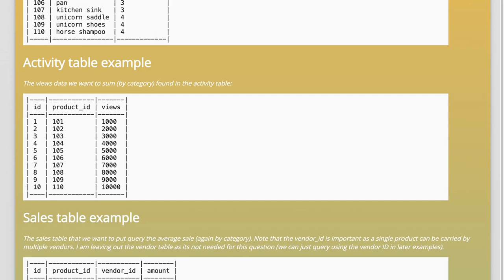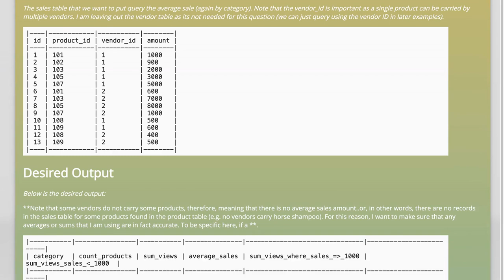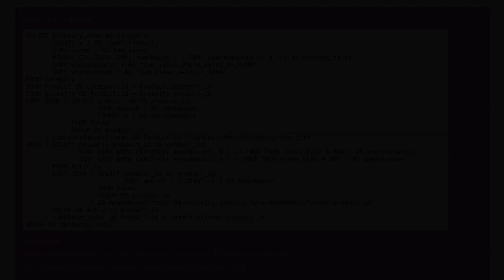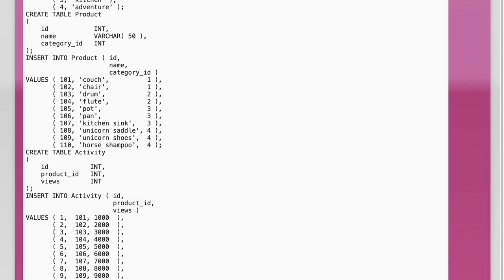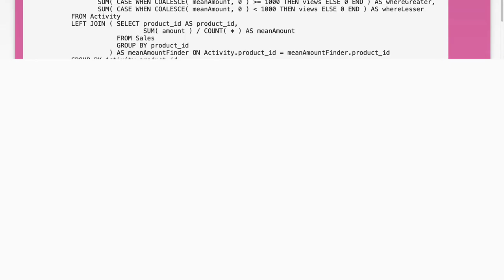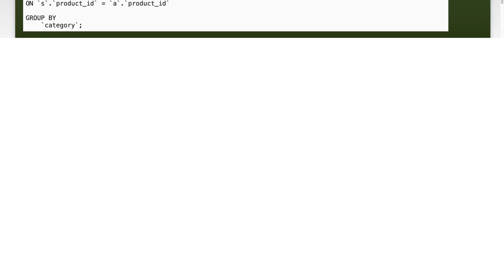Mastering Aggregate Functions in SQL: Querying Multiple Tables Effectively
In this video, we dive into the powerful world of aggregate functions in SQL, essential tools for analyzing and summarizing data across multiple tables. Whether you're a beginner looking to enhance your querying skills or an experienced developer aiming to refine your techniques, this tutorial will guide you through the intricacies of combining data effectively. Join us as we explore practical examples and best practices to master these functions and elevate your SQL proficiency!

Today's Topic: Mastering Aggregate Functions in SQL: Querying Multiple Tables Effectively

Related to